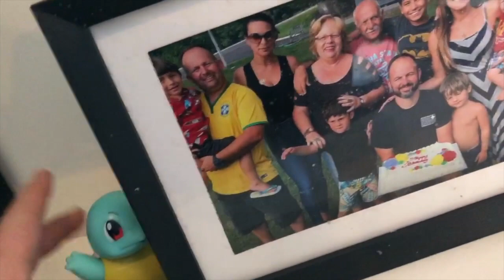Hello Neighbor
Pokemon Hello Neighbor